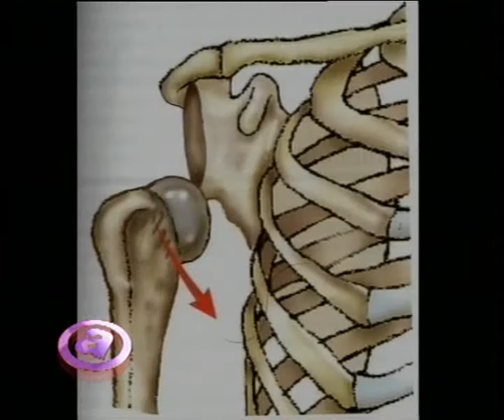PLAN A 2014 - PELIGRO EN MOTO - 02/06/14 Segunda Parte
En 2013 dos de cada tres siniestros viales tuvieron como protagonista a una moto y de acuerdo a estadìsticas provinciales el 66 % de los conductores de motos tuvieron algún accidente.
Ante esta situación la municipalidad  lanzó la campaña Pará la moto  que apunta a concientizar sobre los requisitos a la hora de circular de manera segura y responsable por las calles de la ciudad.
La propuesta tiene cuatro ejes fundamentales: 1) no llevar más de un pasajero, 2) no salir sin casco, 3) llevar siempre la documentación y 4)  no transportar en la moto a menores de 10 años.
De hecho en los primeros cuatro meses de 2014, en el marco de los distintos operativos de control, fueron remitidos al corralón municipal unas 5.669 motos. En muchos casos, los poseedores de las motos no pudieron acreditar la titularidad de las mismas.
¿Cuál es la documentación que hay que llevar con la moto? ¿A qué peligro se exponen los niños cuando son pasajeros de una moto? ¿Porqué no se puede llevar más de un pasajero adulto? ¿Qué controles habrá en la vía pública para que se cumpla esta campaña?